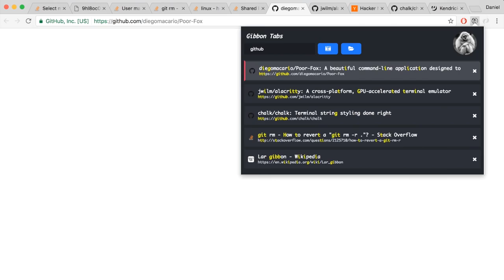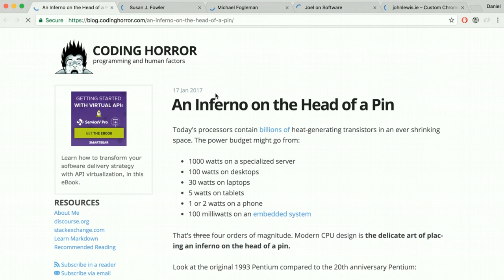Gibbon Tabs in Two Minutes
Gibbon Tabs is a Chrome extension that will help you manage your tabs more effectively. Visit the Github page for installation and usage instructions